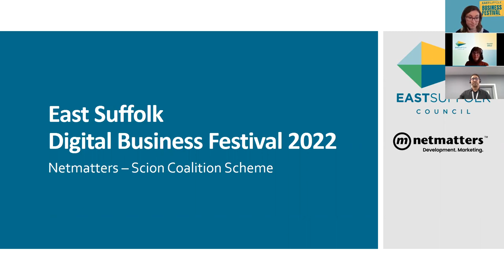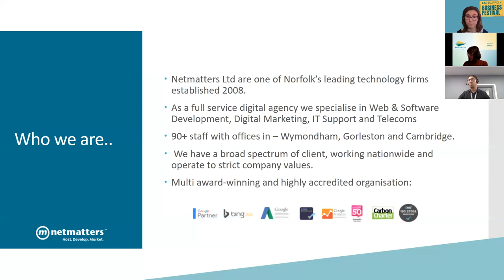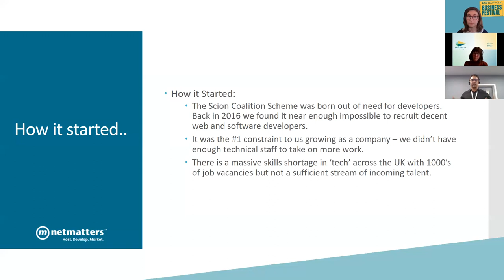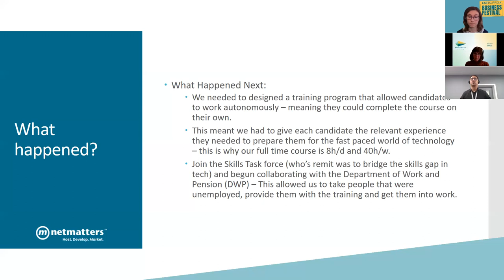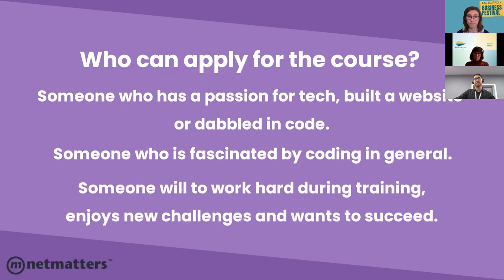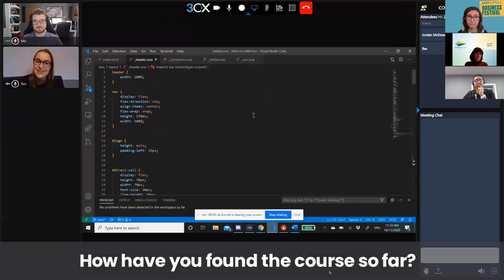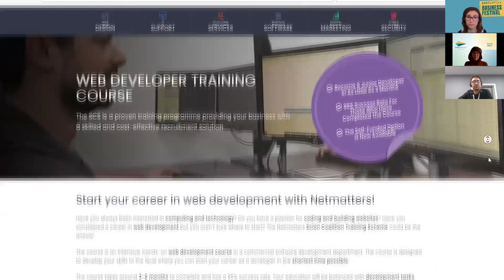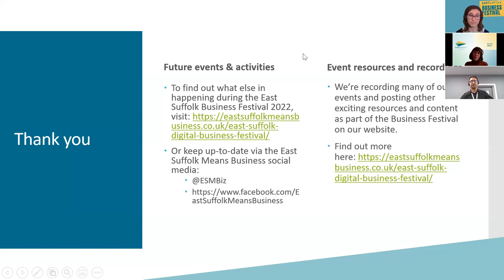East Suffolk Business Festival 2022: Scion Coalition Scheme and how it can help your business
Join Netmatters to learn about the SCION programme, why we run the course in the first place, what the course is and what it involves for both the participant and any collaborating companies, with some positive case studies and how to get involved.